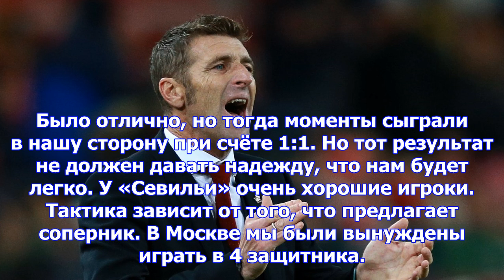Каррера: «спартак» выйдет на поле, чтобы победить «севилью»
Фото: Soccer News Главный тренер "Спартака" Массимо Каррера рассуждает о предстоящем матче групповог...